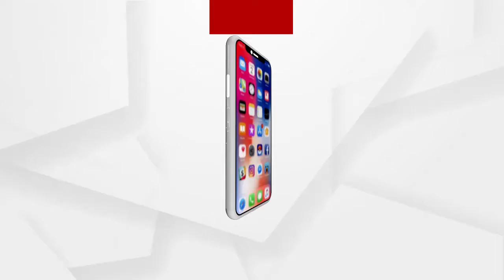ତିନିକୋଶିଆ ଜଙ୍ଗଲ ପରେ ଜଳିଲା କୁଳଡିହା ଅଭୟାରଣ୍ୟ ...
ତିନିକୋଶିଆ ଜଙ୍ଗଲ ପରେ ଜଳିଲା କୁଳଡିହା ଅଭୟାରଣ୍ୟ। କୁଳଡିହା ଅଭୟାରଣ୍ୟର ବାଲିଆନାଳ ନିକଟ ନଣ୍ଡାରୀ ପାହାଡ଼ରେ ନିଆଁ ଜଳୁଥିବା ସୂଚନା ମିଳିଛି। କିଛି ଅସାମାଜିକ ବ୍ୟକ୍ତି ଜଙ୍ଗଲରେ ନିଆଁ ଲଗାଇଥିବା ଅନୁମାନ କରାଯାଇଛି .